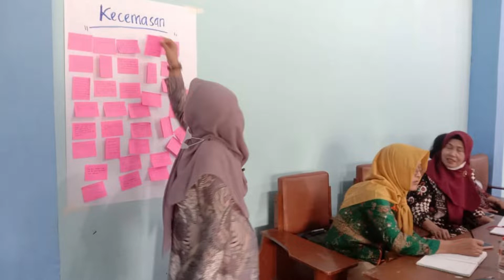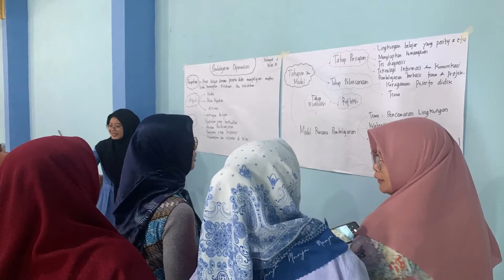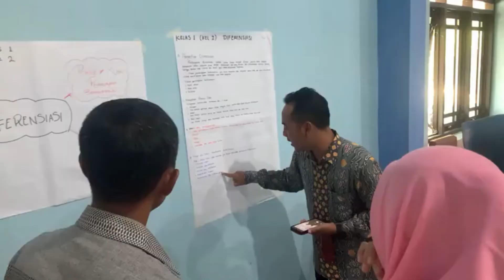WORKSHOP IKM KEC.GONDANGLEGI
Semangat Belajar dan Berbagi